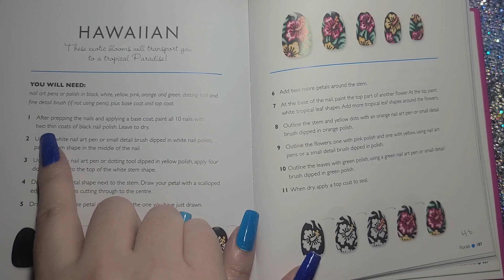100 Nail Challenge Day 71 Hawaiian